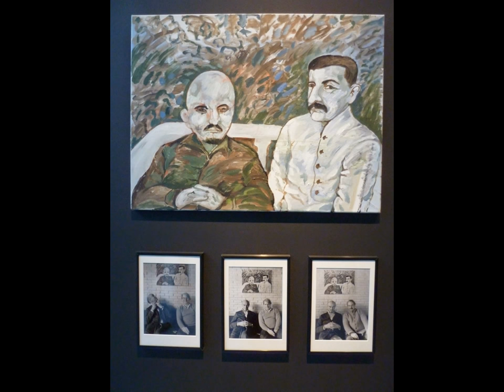Lucebert in Bergen